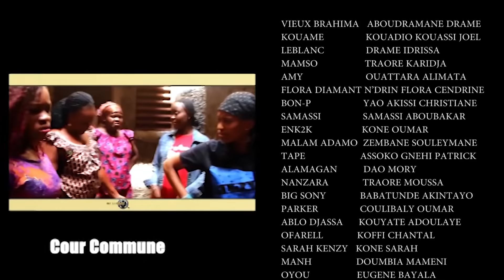les femme de vieux brahima Menace Kouamé et le blanc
les femme de vieux brahima Menace Kouamé et le blanc @RtiCi225 @LaNouvelleChaineIvoirienne @7_info @rtburkina @TV5MONDE